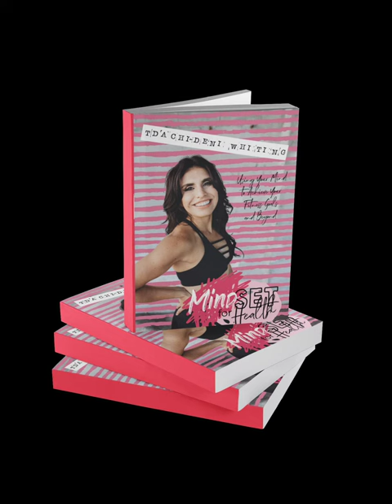The failed attempt 😬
If you would like to belong to the VIP list
this is a VIP list I will be giving away some prices